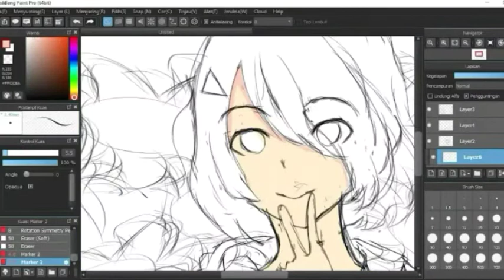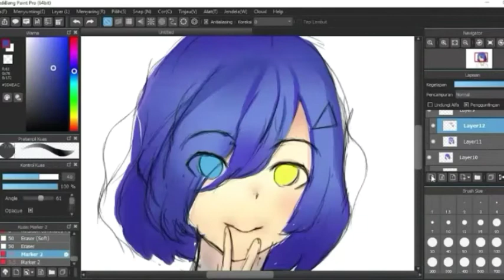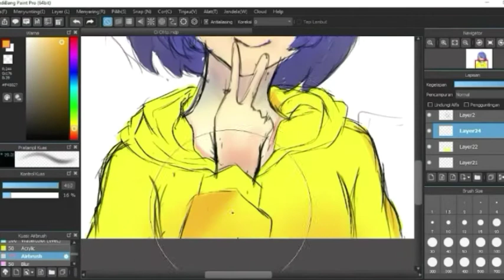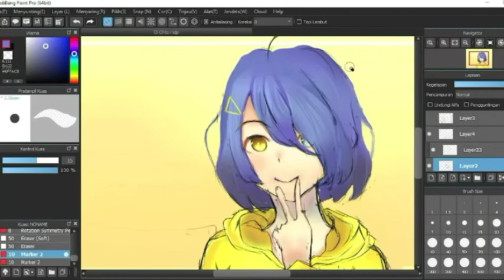【Speedpaint】Ai Ohto - Wonder Egg Priority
Software : Medibang Pro
Pen Tab : Huion H420
Time : 2 Hours 33 Minutes, Nov 5, 2021
Song :
Sudachi No Uta - Anemoneria